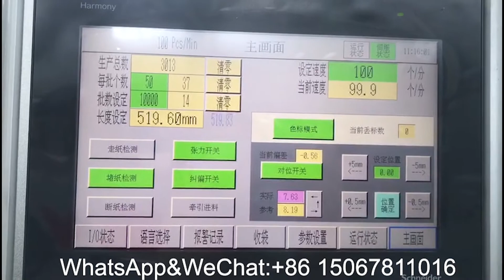RZFD450 with the 2-color printing machine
1.Use France Schneider Touch Screen Human-Computer Interface, operate and control easily.
2.Adopt Germany Original LENZE PC Control, integrated with optical fiber. Thus ensure stable and high speed running.
3. Germany Original LENZE  Servo Motor and Germany Original SICK Photoelectric Eye Correction, tracking printing bag accurately.
4.Raw material load adopt hydraulic pressure up and down structure, unwinding adopt auto tension control.
5.Raw material unwinding EPC adopt Italy SELECTRA, Reduce adjustment time.
For more details:
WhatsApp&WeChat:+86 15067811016